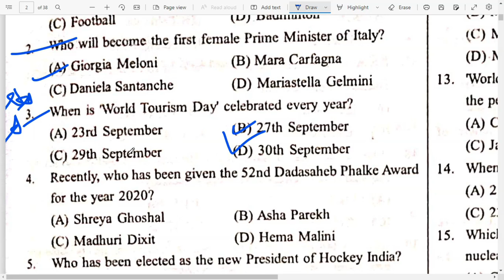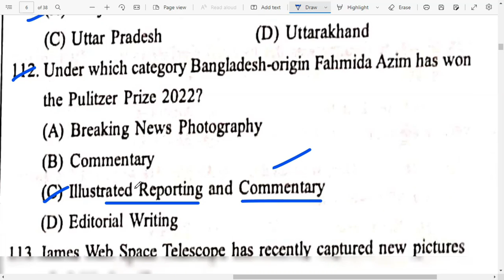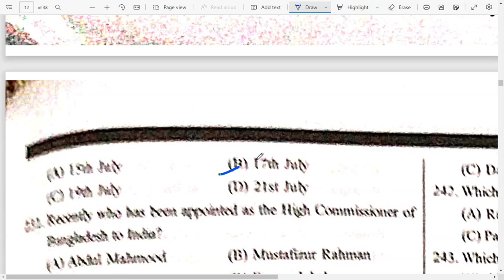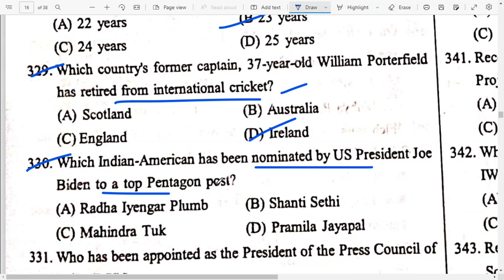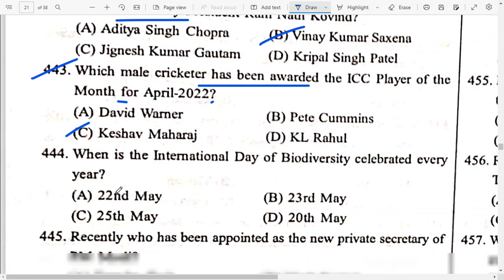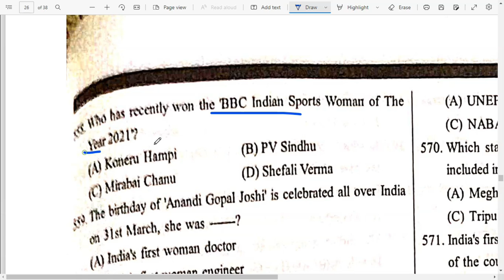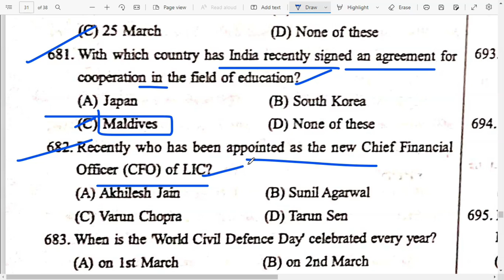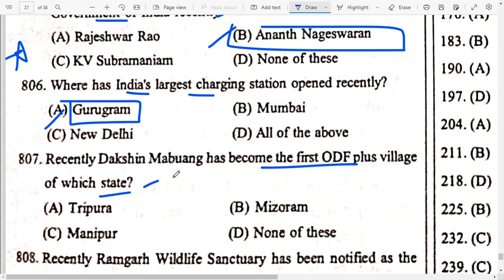Speedy Current Affairs October 2022 English| November 2021 to October 2022 | 800+Mcqs | Proxy Gyan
Hello Aspirants! Proxy Gyan is bringing to you a specialized 1-On-1 Mentorship program for UPSC Civil Service & State PCS Exams Aspirants. In this program, you will be getting weekly assignments for Essays and Answer Writing, Personalized Evaluation & Feedback, Fortnightly Live Q&A Sessions with Your Mentor & access to a Private Telegram Group! Hurry up!!!

eduteria current affairs 2022 english